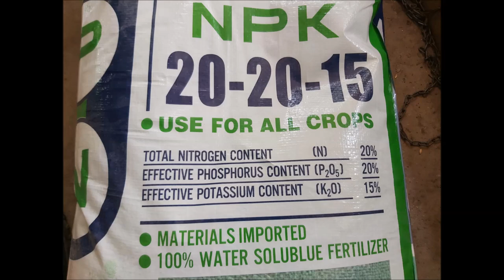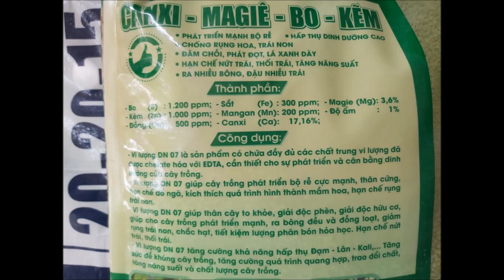Cách trồng cà tím phần 2 Hướng dẫn kỹ thuật chăm sóc cà tím trồng rau sạch #14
Hướng dẫn kỹ thuật chăm sóc cà tím, trong video này hướng dẫn kỹ thuật chăm sóc cà tím từ lúc trồng cho đến khi thu hoạch như tưới nước, bón phân, cắt tỉa và phòng trừ sâu bệnh.

0:00 Giới thiệu
0:35 Tưới nước
3:09 Bón phân
12:05 Cắt cành và tỉa lá
18:09 Phòng trừ sâu bệnh